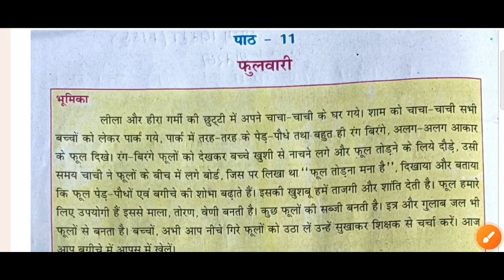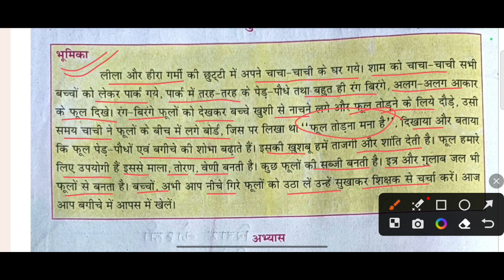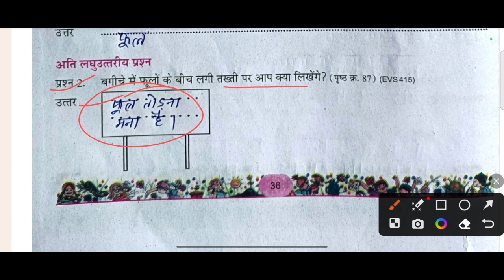कक्षा 4 पर्यावरण अध्ययन एटग्रेड अभ्यास पुस्तिका 2023-24 पाठ-11 फुलवारी पेज 36 से 38 तक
My air buds:-

एटग्रेड अभ्यास पुस्तिका 2023-24 कक्षा 4 पर्यावरण अध्ययन,

कक्षा 4 पर्यावरण अध्ययन एटग्रेड अभ्यास पुस्तिका 2023-24 के उत्तर,